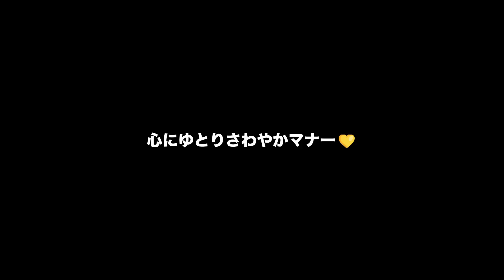アメリカ長距離トラック運転手のお仕事 タンク洗浄＆ピックアップ イーストクリーム２０トン 硬派バージョン in Pekin イリノイ州 【#1196 2023-11-10】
Trucking is not a job. It's a lifestyle. Keep on Truckin'

Ojisanバッジとオリジナル絵文字をゲット！